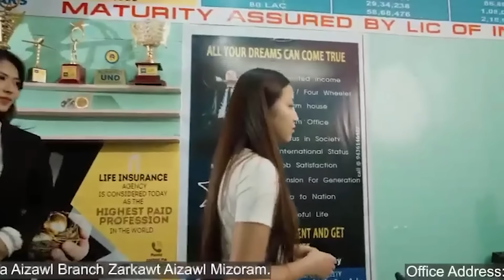Chief Minister Pu Lalduhoma Programme | FK Industries Hlanna Full Video!